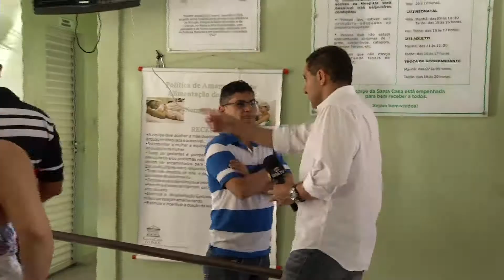Equipe da RBATV sendo barrada na porta da Santa Casa